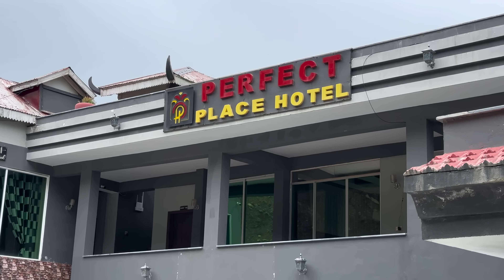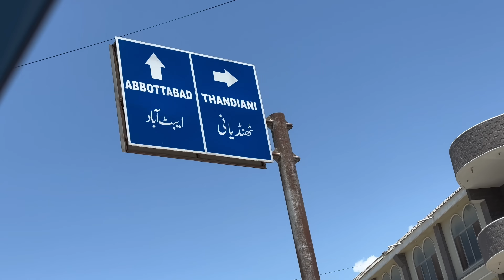Rat o Rat akyla NATHIA GALI phnch gya😱Worth watching Vlog…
Akyla e nathia gali phnch gya or bohat enjoy kia…